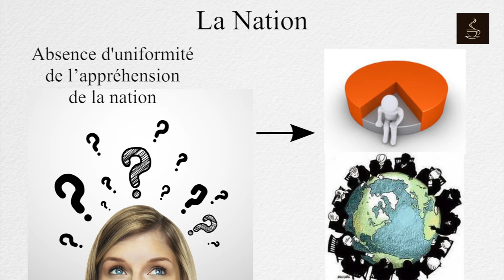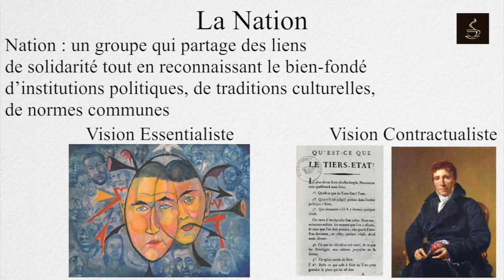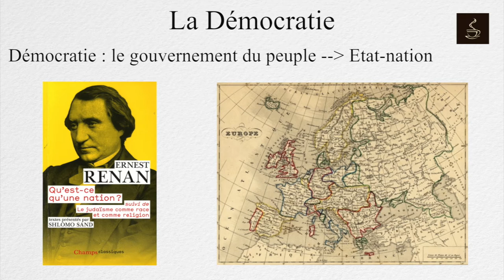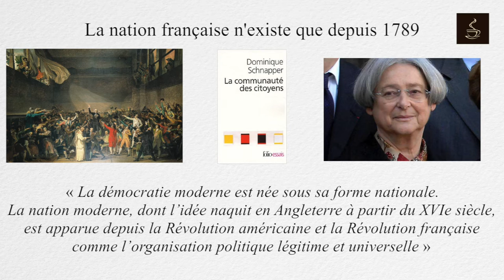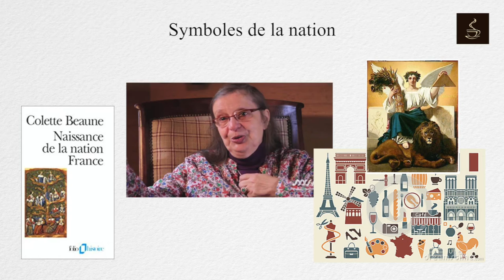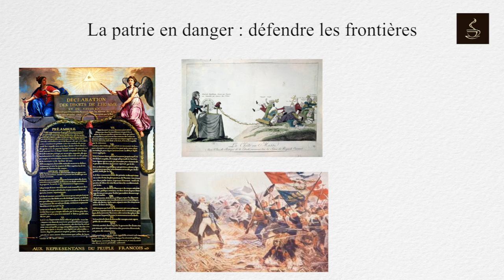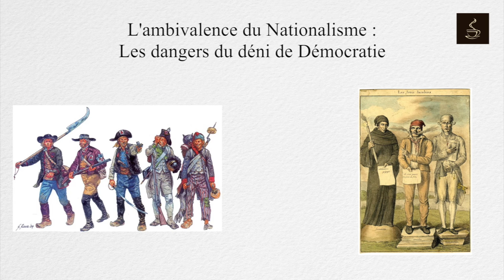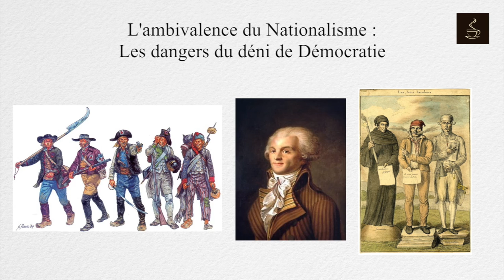Nationalisme et Démocratie - Emergence de l'Etat-nation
En plus des références citées dans la vidéo, je vous recommande grandement les ouvrages suivant qui étofferont vos copies sur le thème du nationalisme :

- Charles DE GAULLE, Discours d’État, 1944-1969 ; Librairie académique Perrin, 2010
- Pierre NORA, Les lieux de mémoire, t.2 La Nation; et t.3, vol.3 De l’archive à l’emblème 1984-92 ; Quarto, Gallimard, 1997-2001
- Pierre ROSANVALLON, La crise de l’État-providence, Points Essai, Seuil 1992
- Jürgen HABERMAS, Après l’État-nation. Une nouvelle constellation du politique, 2000 ; Poche, Hachette Pluriel, 2013
- Francis FUKUYAMA, State building : gouvernance et ordre du monde au XXIème siècle, La Table ronde, 2005
- Arnaud TEYSSIER, Richelieu, la puissance de gouverner, Le bien commun, Michalon, 2007
- Gosta EPSING-ANDERSEN, Trois leçons sur l’État-providence, La République des idées, Seuil, 2008
- Antoine GARAPON, La raison du moindre État : le néolibéralisme et la justice, Odile Jacob, 2010

Quelques Œuvres artistiques complémentaires :
- Les fresques d'Ambrogio LORENZETTI : "Allégorie du bon gouvernement et les effets du mauvais gouvernement" au Palazzo Pubblico à Sienne, 1337.
- Le film Naissance d’une nation de David W. GRIFFITH, 1920
- Le film Alexandre Nevski de Sergueï M. EISENSTEIN, 1938

Certaines images et certains sons utilisés lors de la vidéo ne relèvent pas de notre propriété intellectuelle. Ils ne visent qu'à enrichir la vidéo d'un contenu plus léger afin d'avoir un impact didactique plus fort. Aucune recette n'est faite à l'aide de cette publication.